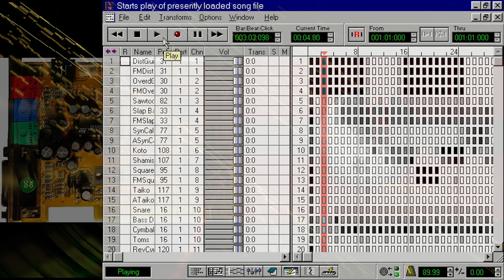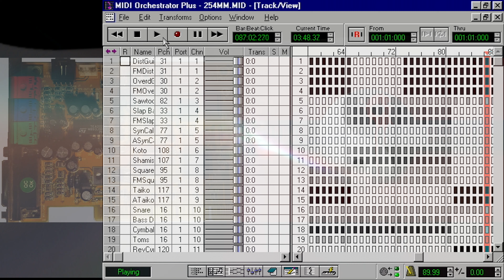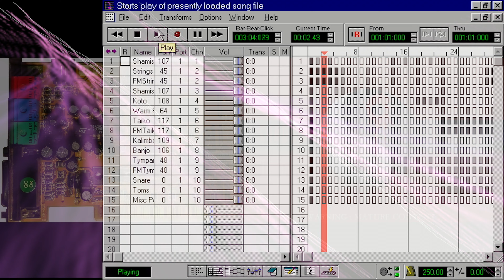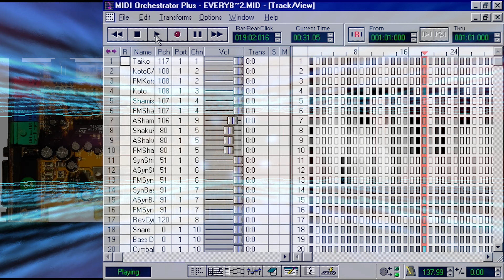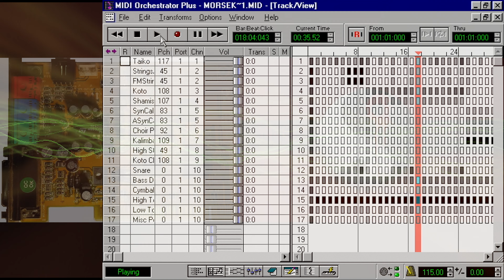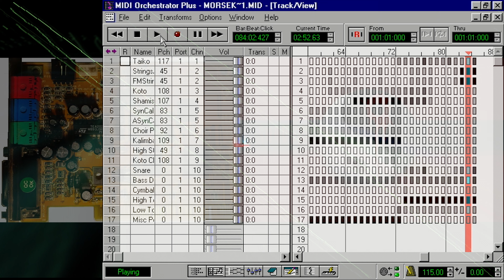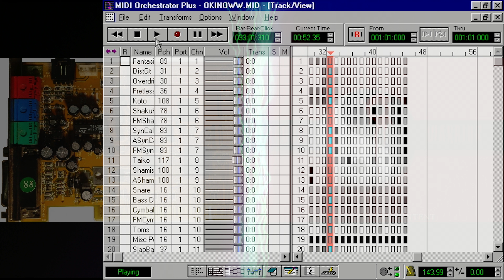Shadow Warrior Midi [Trident 4DWave-DX]